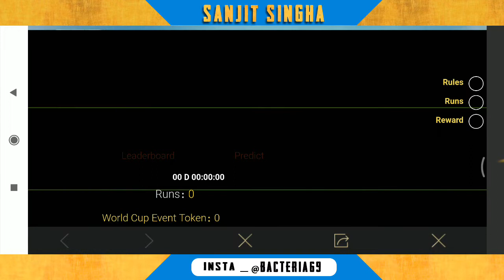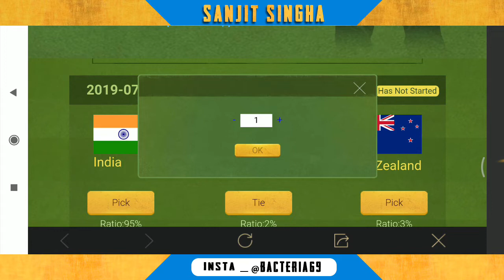PUBG MOBILE | FREE UC | ICC WORLD CUP COUPAN CARD | GET OUTFITS , BAG SKIN,GUN SKIN |100% NEW TRICK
!SO,HEY GUYS PURI VIDEO DEKNA AND PLEASE SKIP MAT  KARANA PLEASE GUYS AGAR APP SKIP KAROGE TOH SHAYD AP SKIN NEHI LE PAO TOH APKO PEHELE HI BATA DO GUYS PURI VIDEO DEKNA !

AND AGAR APP KA VPN KAAM NEHI KAR RAHA HAI TOH GUYS COMMENT MEIN BATA DENA MEIN ZARUR APKO HELP KARUNGA GUYS .!!!

MUJHE INSTAGRAM PE FOLLOW KARLENA Q KI KONSI TOPIC MEIN VIDEO ANE WALI HAI MEIIN INSTAGRAM PE BATA DETA HU "